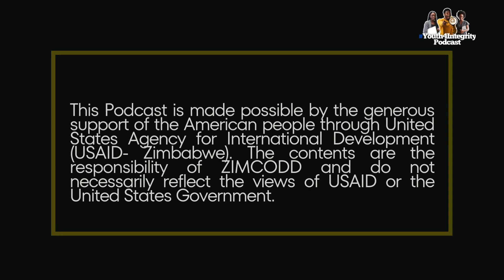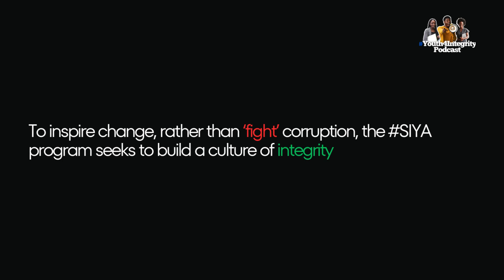Youth4Integrity Episode 5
In this episode, we're joined by Tendai Bhebhe, a Tech officer at Magamba Network. We discuss Tech in Democracy, covering an innovation he developed called the Rural Kiosk, an offline information access point built using recycled materials.